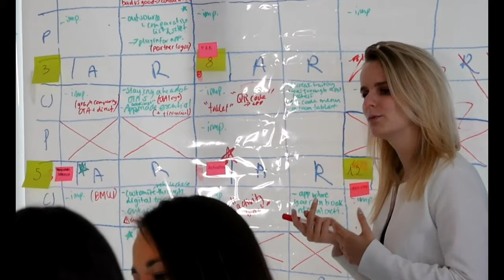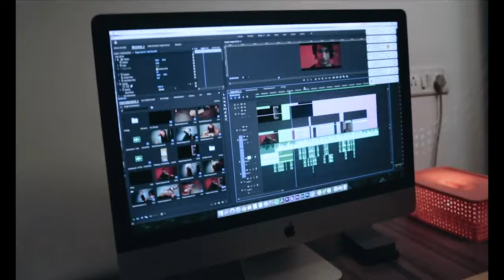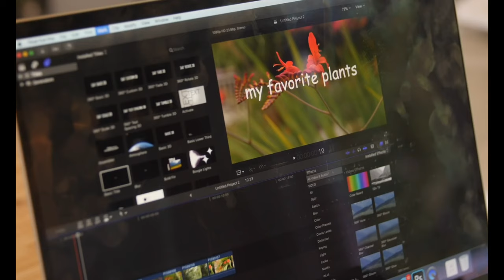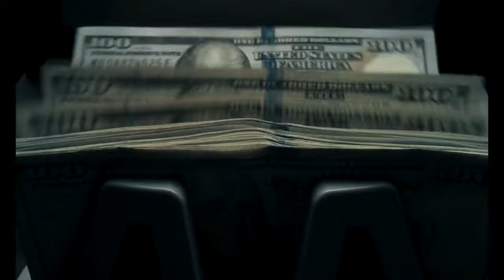Top 3 Millionaire Mindset Hacks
Today I will be teaching your the TOP 3 ways to achieve the GOAL of becoming a millionaire in 2023.  If your mind isn't in the right place you will fail but if you learn for to manage it you will prevail.

REMEMBER to take advantage and download this FREE credibility pack!

FREE Credibility Pack (link below)
To help you pitch to future clients.

Earn $54 through Airbnb!

Tech Used:
Amazon Links
NEEWER GL25B 12.9" Streaming Key Light
Movo VXR10 microphone
Canon EOS M6 Mark II Mirrorless Camera
Samsung Galaxy S24 5G
Unique Screen Protector for Samsung Galaxy S24
Spigen Case for Samsung Galaxy S24 Case
ULANZI MT-33 Phone Tripod, Mini Flexible Tripod
ASUS ROG Zephyrus G14 14" VR Ready FHD Gaming Laptop Ryzen 7
Logitech G915 TKL Tenkeyless Lightspeed Wireless Keyboard
Logitech G305 LIGHTSPEED Wireless Gaming Mouse
Logitech G440 Hard Gaming Mouse Pad
DAWNTREES Desk Mat, Large Felt Computer Mat for Desk

*All content on the Ken Collins YouTube channel reflects my own opinions and should NOT be taken as legal advice, financial advice or investment advice. Please seek out guidance of professionally trained and licensed individuals before making any decisions.